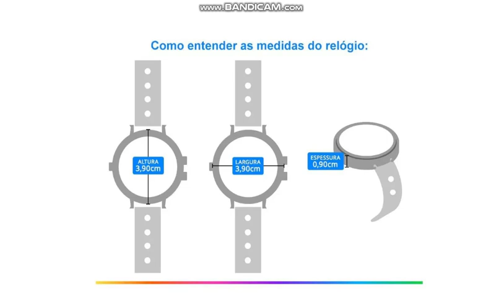Relógio Feminino Champion Analógico CN29043W - Dourado com Acessório